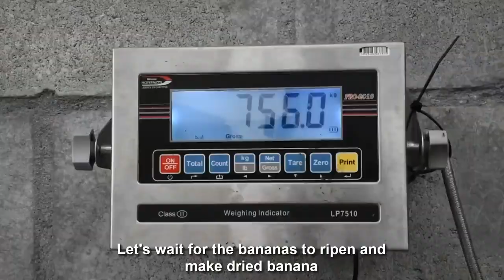Banana Farming(Banana plantation) from planting to harvesting..